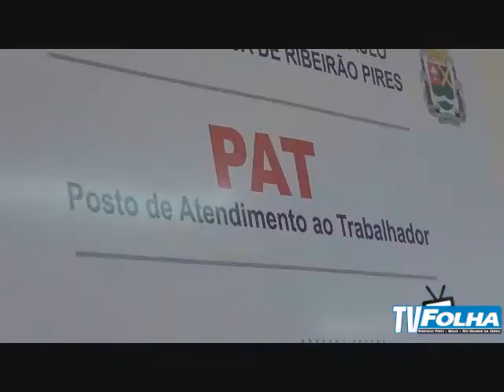Jornal da Tarde 25 de Maio de 2015 – Folha Ribeirão Pires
O Jornal da Tarde está no ar. E nesta edição você confere: 31ª edição da Festa Junina de Mauá começa no dia 5 de Junho

Veja Também: Festa de Santo Antônio acontece no segundo fim de semana de Junho

Vagas de emprego na Estância